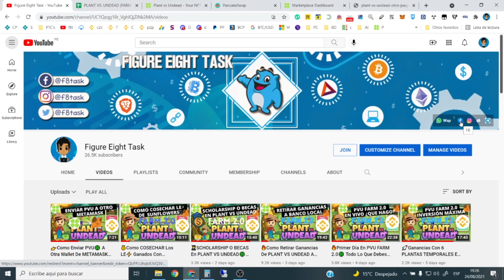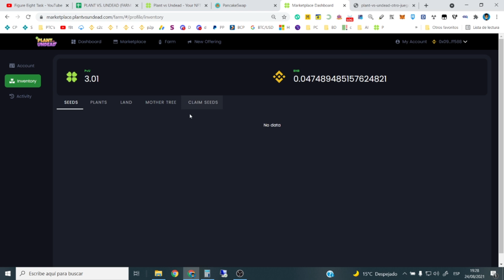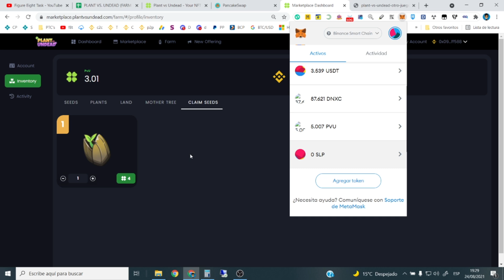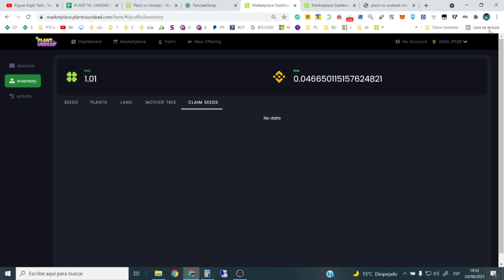🔥Mi PLANTA NFT🌿 Me Dejo Una SEMILLA🌱 Como Reclamar Una Semilla En PLANT VS UNDEAD🍀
📌Únete a la Comunidad Figure Eight Task Oficial🔥💲💎:
(Promociona Negocios, Páginas y Trabajos Por Internet)

(Gana 2$ Luego De 3 Transacciones Con Airtm)

(Registrate aquí y obtén un 10% en retorno de comisiones)

(Wallet Para Criptomonedas Con Bajas Comisiones)

(Bono por 25$ cuando sumes 1000$)

(Obten 10$ Por Tu Primera Compra De 100$ En Alguna Cryptomoneda)

(650$ De Retiro Sin Fees A Tu Banco)

Gana dinero para uphold
Skrill
Uphold
Neteller
Bitcoin
Payoneer
AirTM
Payeer
Gemini
Binance
Crear binance y Verificar Binance
Gana dinero automaticamente
Como trabajar con p2p  binance
Comprar criptomonedas
Como ser cajero airtm
Como trabajar como cajero airtm
Airtm cajero
Gana dinero con binance
Comprar Bitcoin con Airtm
Comprar bitcoin con Gemini
Gana Bitcoin Gratis
Generar Ingresos Desde Casa
Gana dinero en esta cuarentena